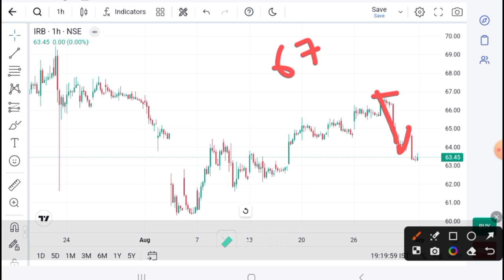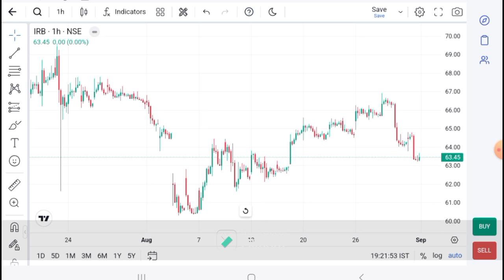IRB Infra SHARE LATEST NEWS | IRB Infra share news I IRB Infra today news I IRB infra latest news